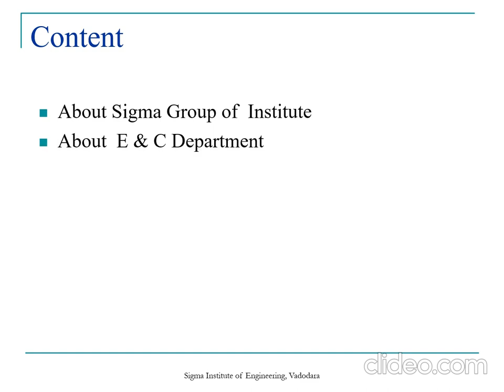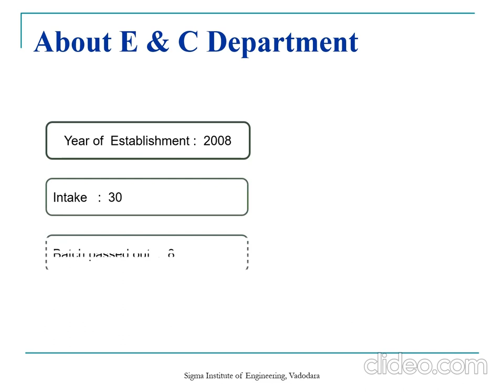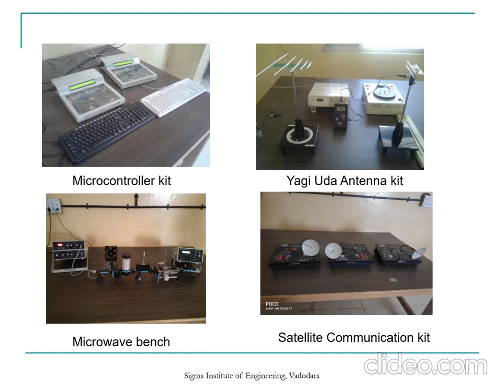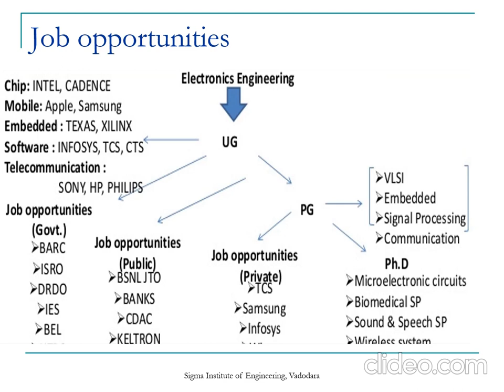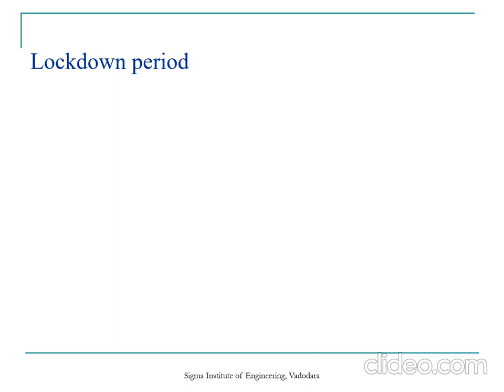Assistant Prof. Arti Jansari | E & C Engineering | Sigma Group of Institutes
Assistant Prof. Arti Jansari (Department of E & C) of Sigma Group of Institutes gives detailed information about E & C engineering. Why one should study E & C engineering, job opportunity, etc.